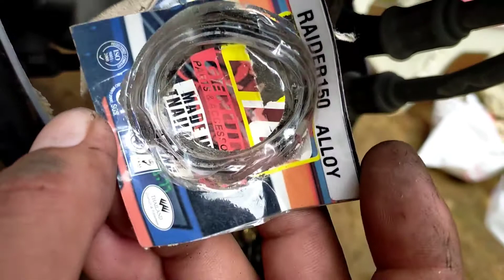how to raplace exhaust gasket Raider 150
Ka-fuel moto!!
exhaust gasket raplacement